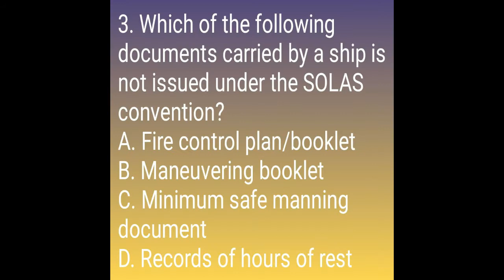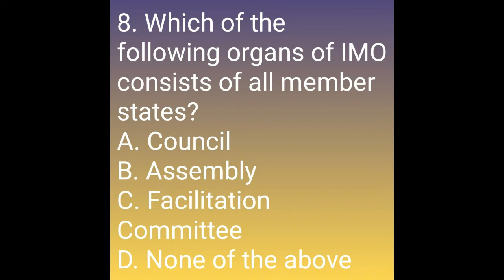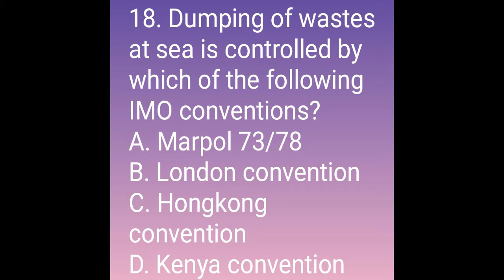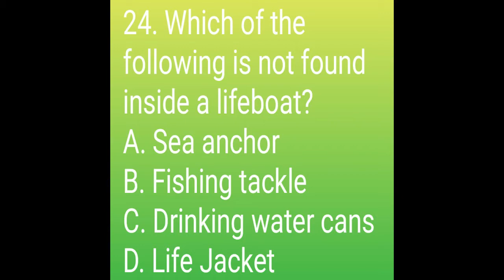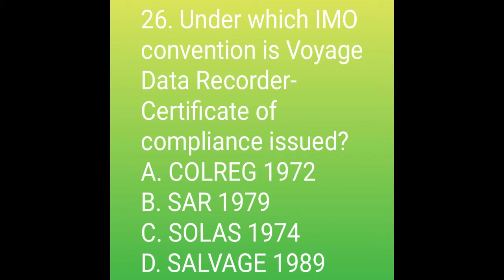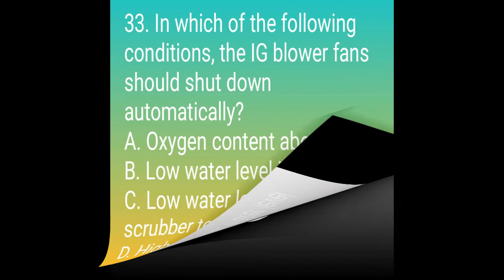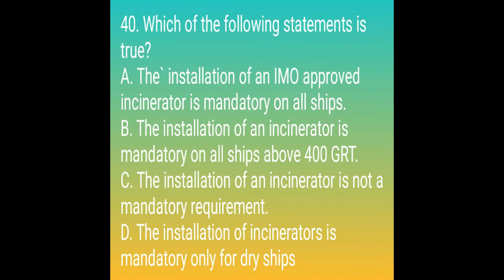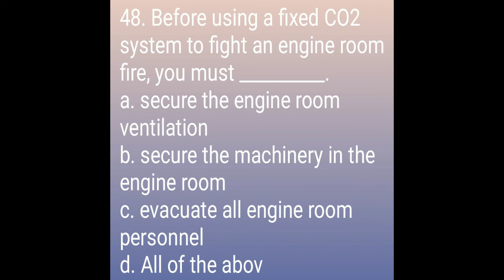MEO CLASS 4 WRITTEN EXAM||SAFETY PART 1|| QUESTION & ANS||MERCHANT NAVY EXAM||100%SUCCESS||COC EXAM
MEO CLASS 4 WRITTEN EXAM QUESTION &ANSWER
Subject- SAFETY PART-1 Most Important 50 Question Answer.
Part -2 in next video.